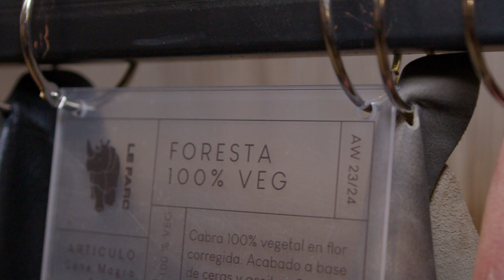LEFARC at ANPIC 2022